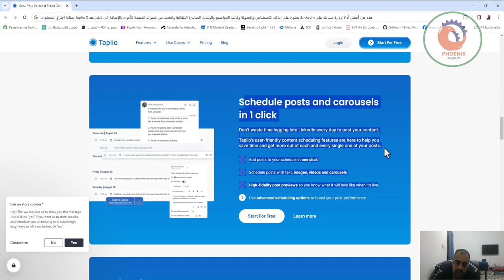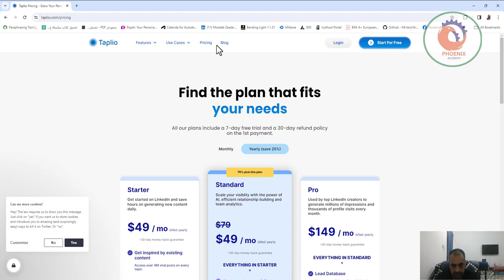هذه هي أفضل أداة لإدارة حسابك على LinkedIn يحتوي على الذكاء الاصطناعي والجدولة وكاتب المواضيع والرس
هذه هي أفضل أداة لإدارة حسابك على LinkedIn  يحتوي على الذكاء الاصطناعي والجدولة وكاتب المواضيع والرسائل المباشرة التلقائية والعديد من الميزات المفيدة الأخرى  بالإضافة إلى ذلك يعد Taplio X بمثابة اختراق للمحتوى.

❤️ روابط التواصل
✅ انستجرام